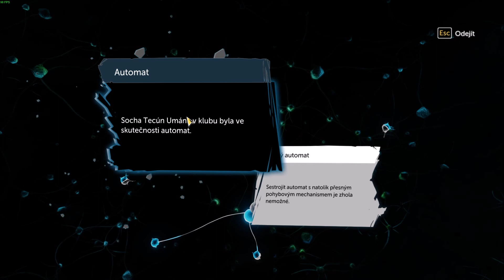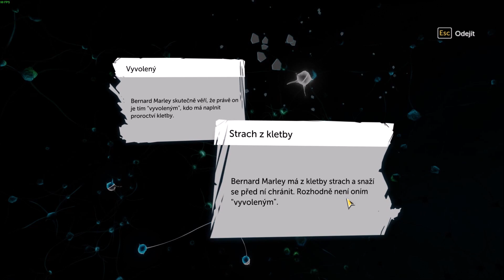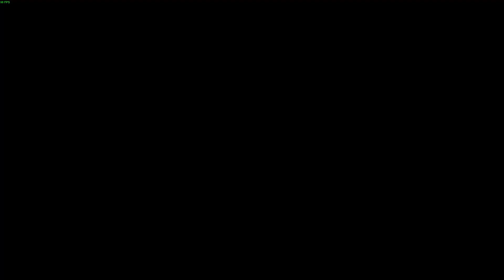Sherlock Holmes: Ďáblova dcera CZ let's play #6 - lepší zůstanou|1080p